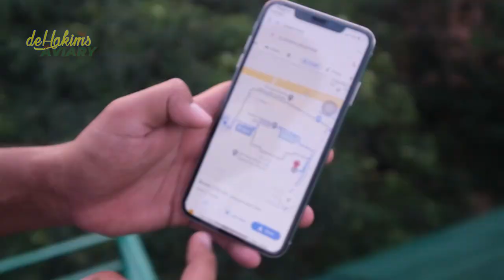BURUNG SULTAN KABUR DI LANGIT AVIARY..!!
Assalamualaikum gaess..
Anoa burung paruh bengkok gw ini pertama kali freefly di atas aviary ... seneng banget sih ini sambil menikmati suasana senja diatas aviary

catatan :
untuk perkembangan aviary update tanggal 27 Agustus 2021 ya gaess.. jadi penonton setia aviary mohon bersabar tengkyuu gaess..